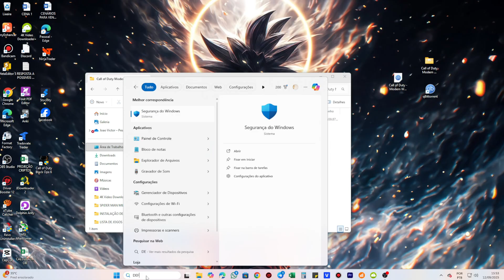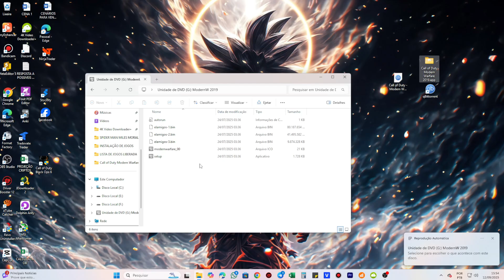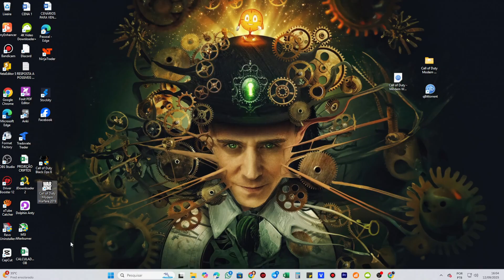Cómo descargar juegos para PC | Call of Duty Modern Warfare | Gameplay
Este juego también está disponible doblado al español.

🎮 ¿Quieres aprender cómo descargar juegos para PC de manera rápida y segura? En este video te muestro paso a paso cómo instalar juegos en PC, ya sean juegos completos para PC, juegos de PC en español o incluso juegos gratis para PC.

Aquí encontrarás la guía definitiva sobre:

Descargar juegos gratis para PC
Cómo descargar juegos para computadora y laptop
Juegos para PC Windows 10 y Windows 11
Descargar juegos para notebook gratis
Juegos de PC full descargar en español
Cómo instalar juegos gratis en PC
Descargar juegos de PC fáciles y rápidos, sin programas y sin virus

Además, aprenderás cómo descargar e instalar juegos en PC nuevos 2025, con tutoriales claros y actualizados.

Términos de búsqueda comunes*

cómo descargar Call of Duty Modern Warfare 2019
descargar Call of Duty Modern Warfare 2019 gratis
Call of Duty Modern Warfare 2019 para PC descargar
instalar Call of Duty Modern Warfare 2019 PC
Call of Duty Modern Warfare 2019 full español
Call of Duty Modern Warfare 2019 ISO
descargar Call of Duty Modern Warfare 2019 español latino
Call of Duty Modern Warfare 2019 tutorial instalación
Call of Duty Modern Warfare 2019 PC instrucciones
Call of Duty Modern Warfare 2019 voces en español latino
Call of Duty Modern Warfare 2019 versión completa PC
descargar Call of Duty Modern Warfare 2019 1 link
Call of Duty Modern Warfare 2019 mega español